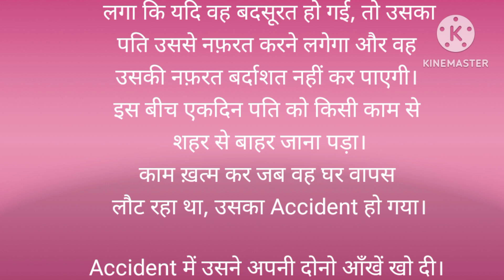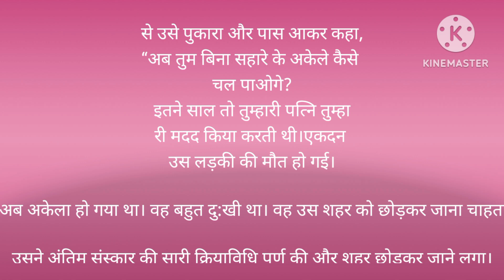rishte ki kahani